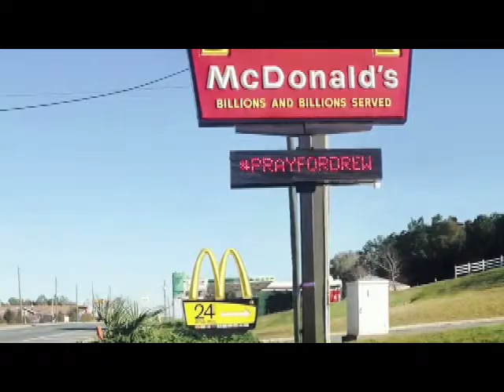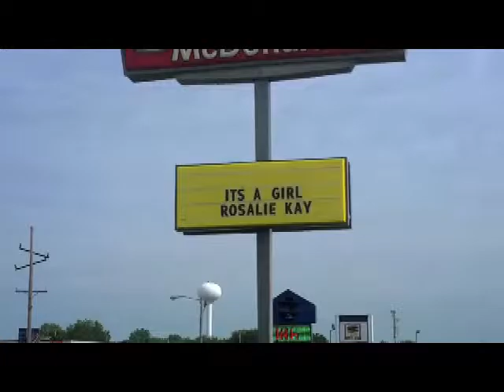Garden Gurl S2 E13 Episode 13